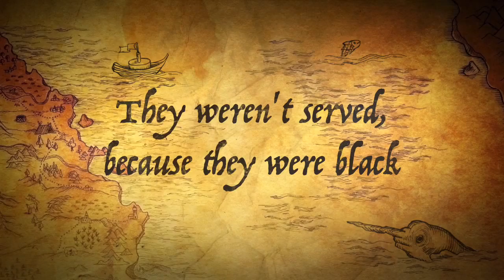Sit Ins Per 4